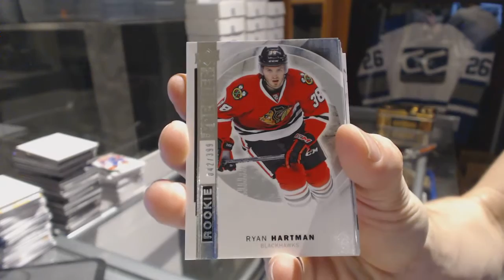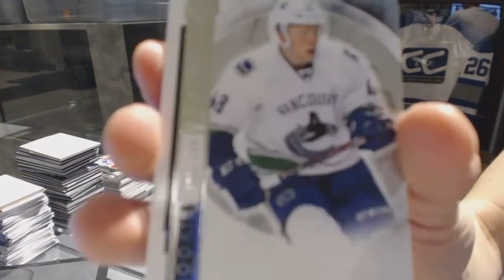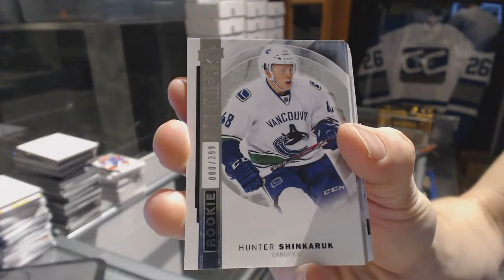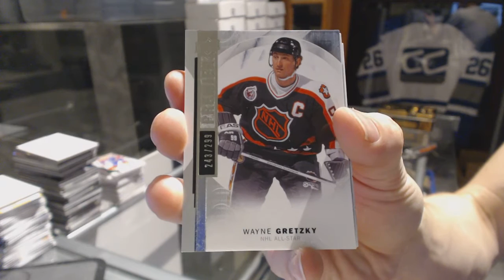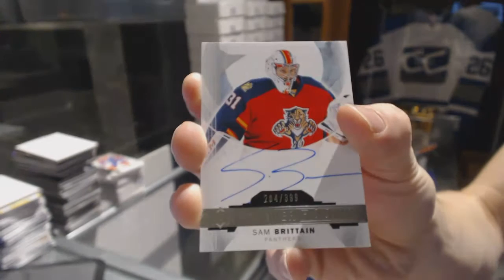15-16 Upper Deck Premier Hockey Box Break - C&C GB #6592